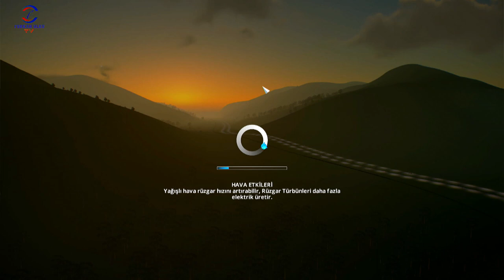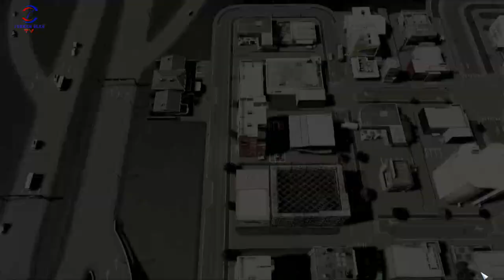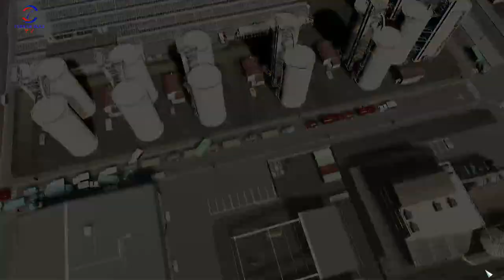YENİ ALANLARA YERLEŞİM (CITIES SKYLINES) TİKTOK/TWICH CANLI YAYINI